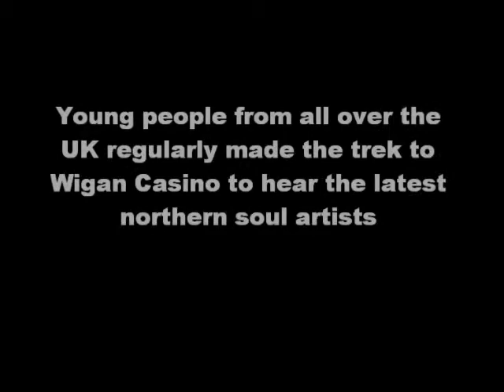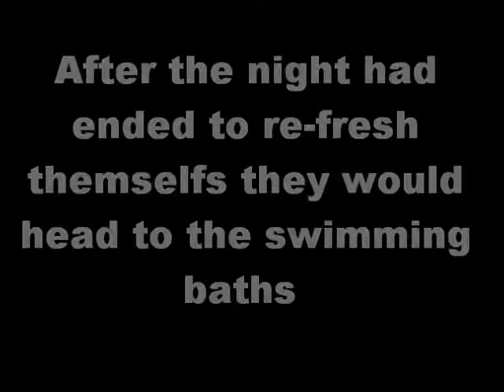Wigan casino - music that last's forever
casino , club , northern